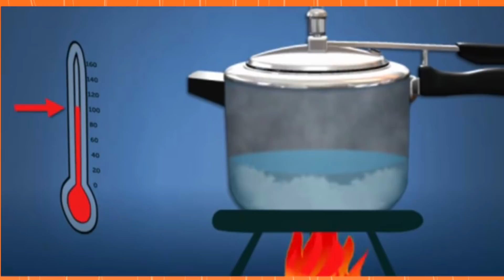Sabrina Sato arrasa na cozinha? | Chá Das Três - Episódio 5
Ficar em casa, por conta da pandemia, mudou a rotina alimentar de muita gente. Se antes a correria permitia um fastfood, o isolamento mostrou que cuidar da alimentação é necessário. No quinto episódio do Chá das Três, Tici Pinheiro, Sabrina Sato e Monica Carvalho "trocam receitas" em um papo de dar água na boca sobre alimentação. Assista!